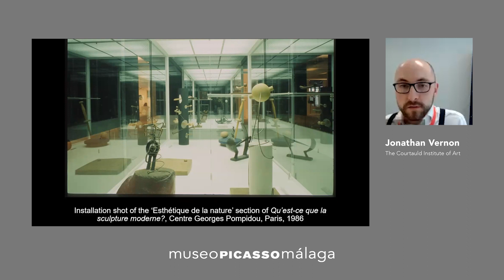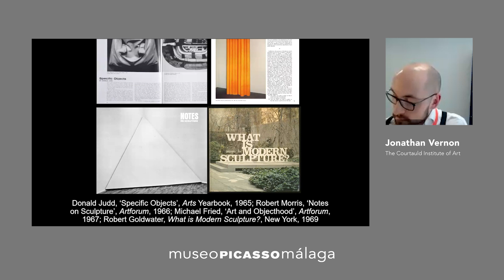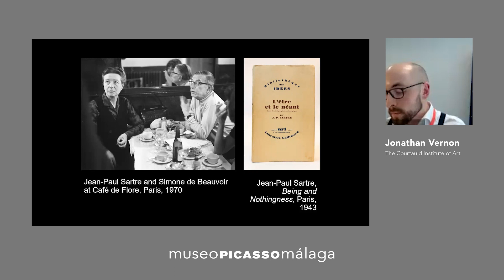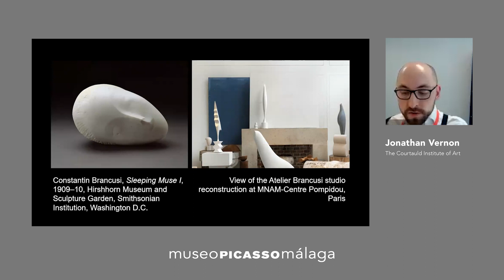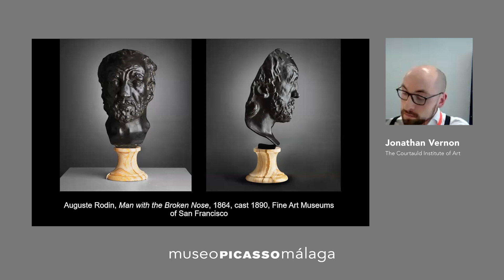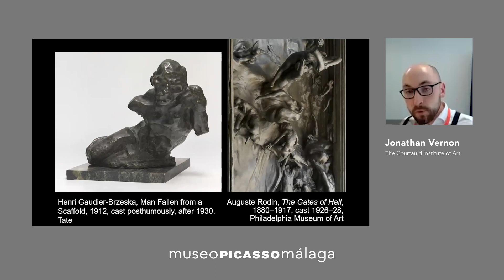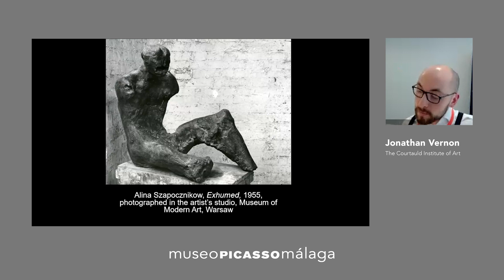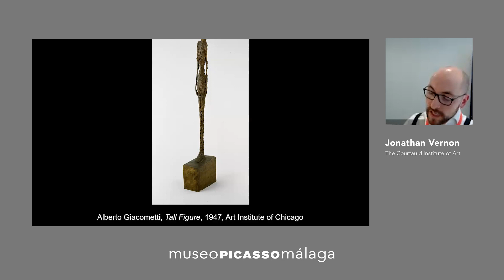MPM Jonathan Vernon en el Seminario Internacional "Pasado y futuro de la escultura moderna" ESP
En el marco de la exposición "Picasso escultor. Materia y cuerpo", el Auditorio MPM acogió los días 9 y 10 de mayo de 2023 el Seminario Internacional "Pasado y futuro de la escultura moderna" , que ofreció un recorrido por la genealogía de la escultura del siglo XX, desde sus fuentes antiguas hasta la contemporaneidad.

"Separación: la escultura moderna después de Rodin"  fue el título de la ponencia de Jonathan Vernon. Associate Lecturer, The Courtauld Institute of Art, Londres

En los escritos de las historias del arte del siglo XX los procesos de la escultura se han entendido, en coyunturas clave, como un lugar de contradicciones, un espacio en el que se desarrollaron, analizaron y exacerbaron los antagonismos en el corazón de la modernidad. Especialmente, estos escritos sugieren que la condición de "apartamiento" —de pertenencia y alienación del cuerpo humano— era intrínseca a la forma en que la escultura moderna representaba y ocupaba el mundo.